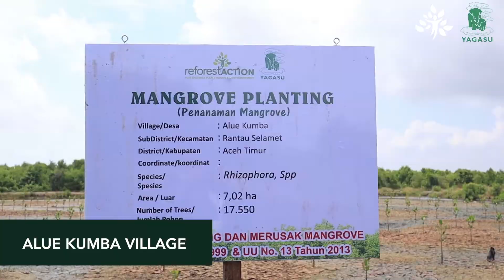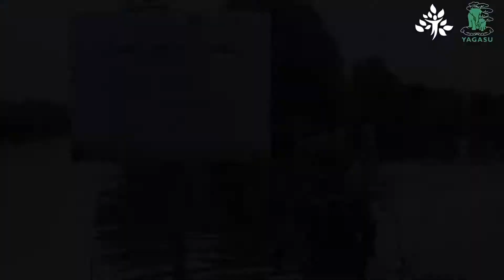Restoring the mangroves of Sumatra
In 1987, there were 200,000 hectares of mangroves in North Sumatra. Today, less than half remains with just 83,000 hectares. This massive deforestation is mainly due to human pressure: the mangrove is converted into areas for intensive shrimp and fish breeding, and illegally cut down to make firewood or charcoal.

In this context, Reforest’Action is partnering with Yagasu, an Indonesian NGO, to work concretely on the restoration of this unique biodiversity hotspot, essential to the protection of the island’s coastlines. The objective: planting 5 different species of mangrove trees and conducting awareness-raising workshops for villagers with the aim of educating them on the mangrove protection issue.